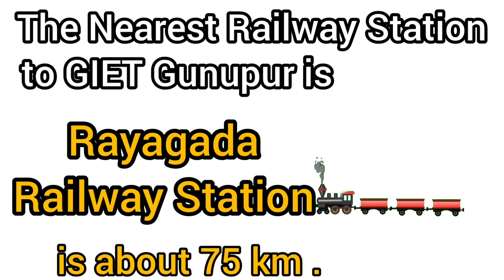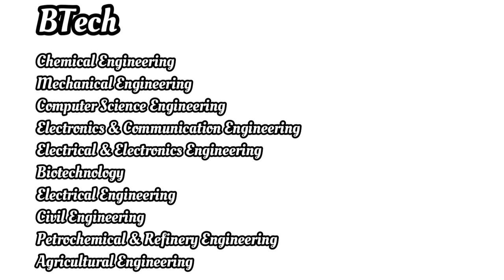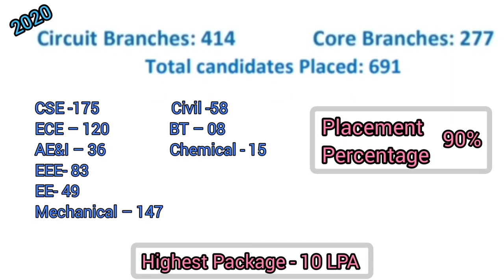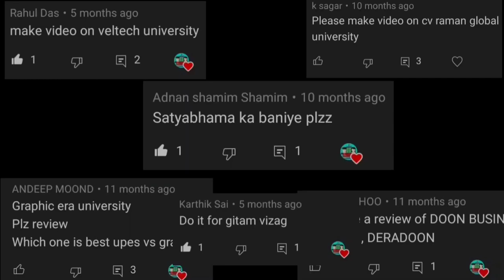GIET UNIVERSITY , GUNUPUR ODISHA | Campus Tour | Admission | Placements | Fees | Hostel and Mess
Huy Guys,
Our latest college review is on a private college of Odisha ' GIET Gunupur '.

This review contains : -
1) Admission Process
2) Placements
3) Fees Structure
4) Hostel and Mess
5) Course Details and much more.